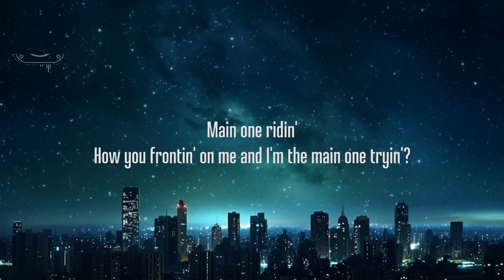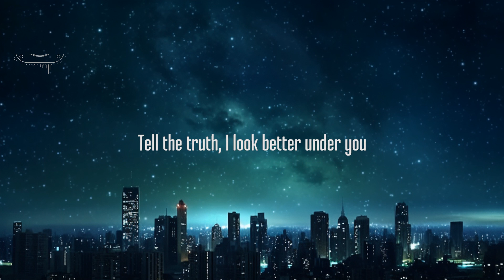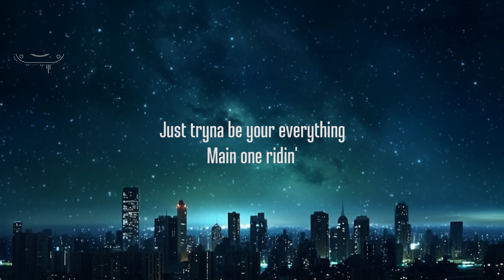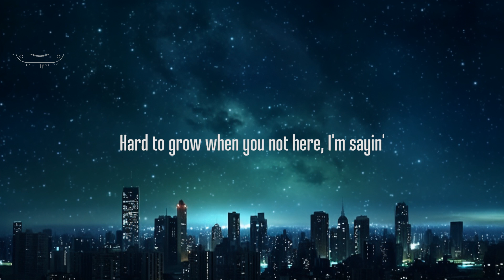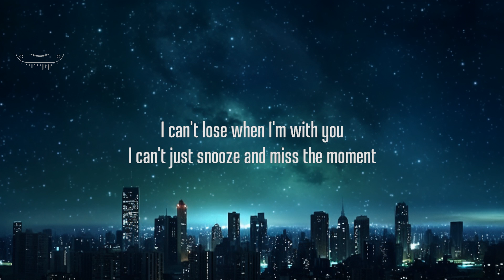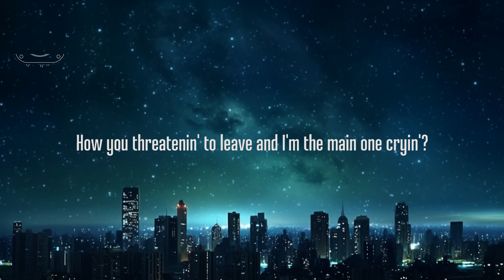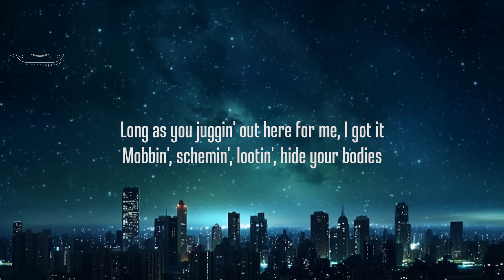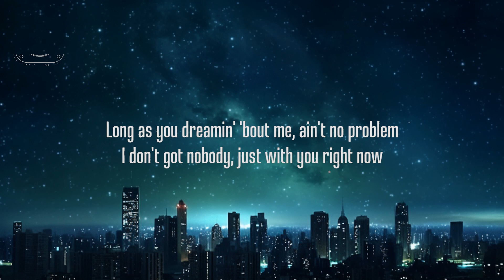SZA - Snooze (Lyrics) 15p lyrics/letra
picture : unsplash